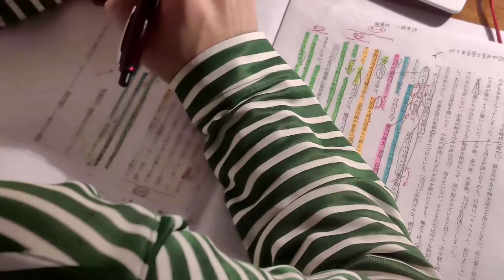ORANGE SUN personal trailer